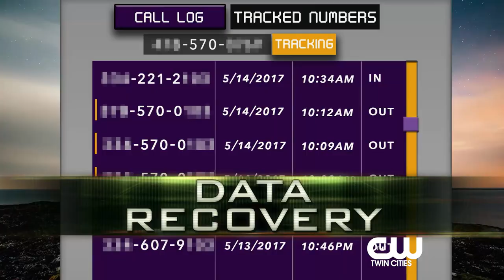Jon Foss interviews Dana & Keith from Couples Court with the Cutlers